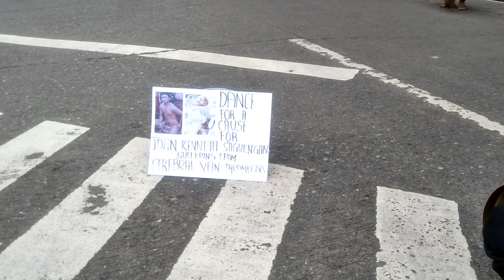Igorot Tayaw Community Dance at Session Road by the Ayoweng Di Lambak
Igorot dance Patong Tayaw community Dance during the Sunday Pedestrianization oct.2023